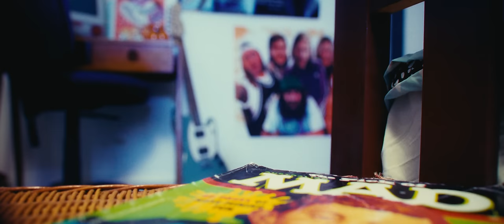Ocean Grove - BORED feat. Dune Rats [Official Music Video]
BORED is taken from Ocean Grove's album Up In The Air Forever, out April 22.

Director - The AV Club
Edit/Colour - The AV Club
Director of Photography - Cian Marangos
Set Build & Design - Jackson Cairnduff
“Donny” - Gabriel Nicholls
“The Mother” - Chelsea Rogerson
Filmed on location - Noise Complaint

Twistin’ dark with no one
Peek inside and pray to God that
Danger’s on the way back in

So let down
Holding hands with no one
Bleeding sounds of all the ways
In which they’ll never come around

I’m bored right out of my brain
Nothing’s changed
Don’t waste your time on me

Fear in odds
Keeps them straight (the dull ones)
They will try to play the game
But never learn to turn it on

Same old sounds
Casting shame on the sunrise
Saturation finds a way to soak
The seeds that let us down

Never left home
Couldn’t get up
I shoulda let go
Losing myself
Is all I know
(I’m coming down)